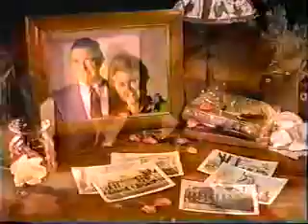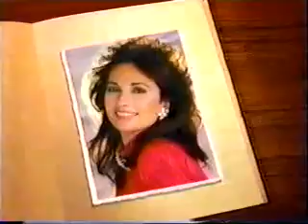All My Children 3-20-92 part 1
Will truimphs when Hayley turns against Adam, Erica, Arlene, Trevor and Palmer; Steven and Gloria try to calm Janet; An-Li pushes Brian to let his ex go; Craig pledges his eternal love to Dixie
All credit for this video goes to DancingWater7795